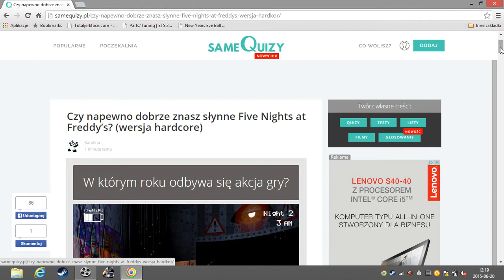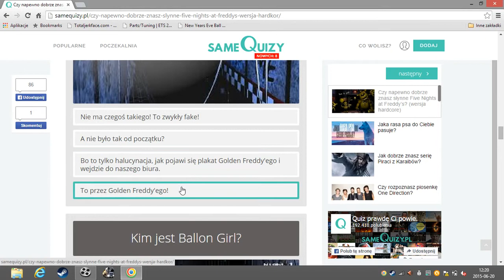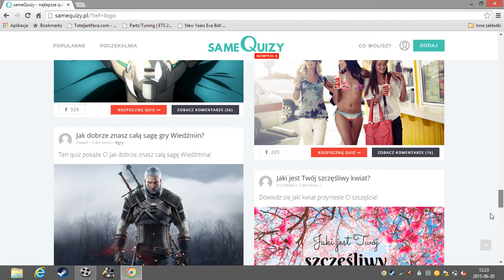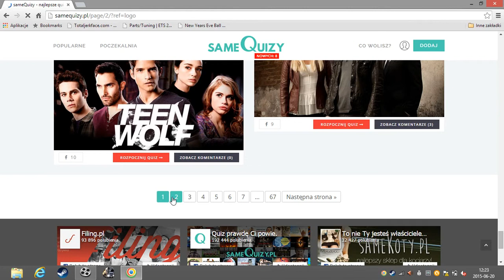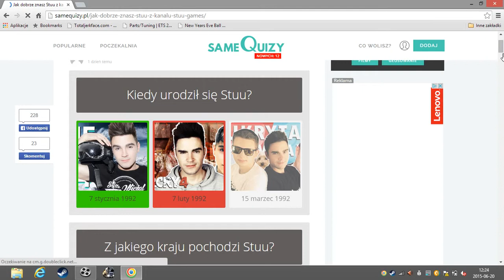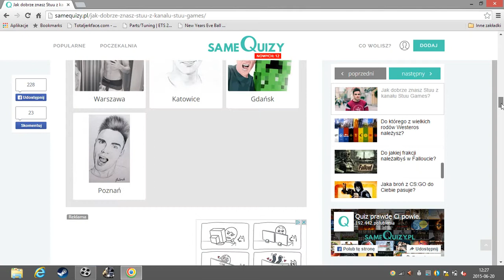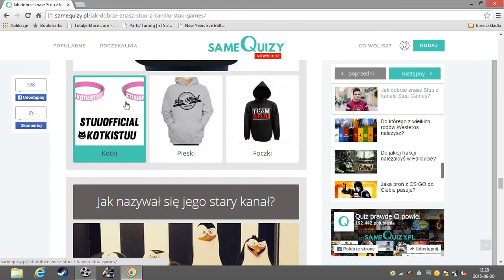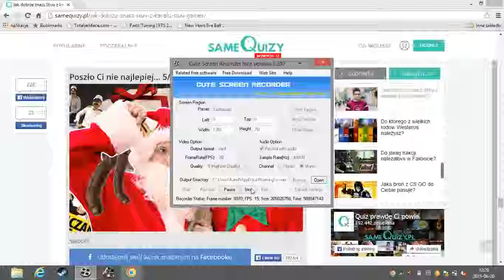FNAF VS STUU /QuizTIME Z SKYGAMESPL #3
Daj łapke 5 w góre i Subskybuj i następny odcinek

Adres do wysłania

Kamil Błaszczszyszn

Wyszków Śląski 44
48-321 Wyszków Śląski

{{{{{{{{{{{{{{{{{{{{{{{Dziękuje}}}}}}}}}}}}}}}}}}
{{{{{{{{{{{{{{{{{{{{{{SuBSKYBUJ}}}}}}}}}}}}}}